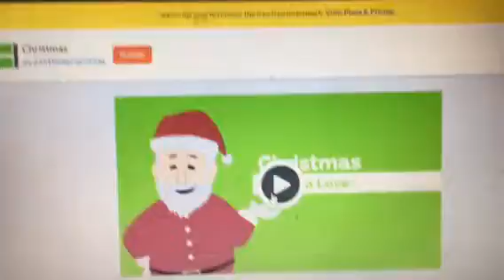Christmas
This is my first episode is called Christmas

Runtime: 1:04
Episode: Christmas
Channel: GOANIMATE